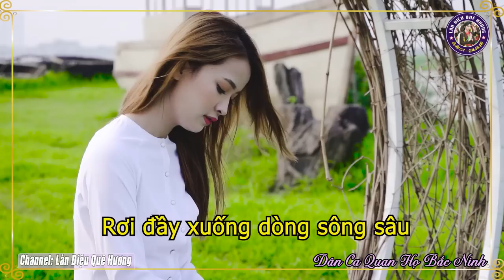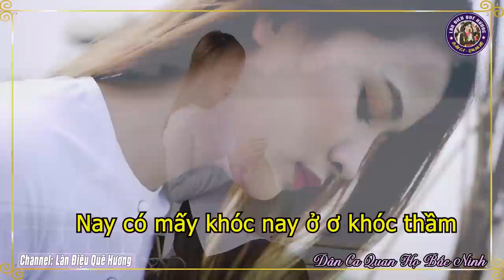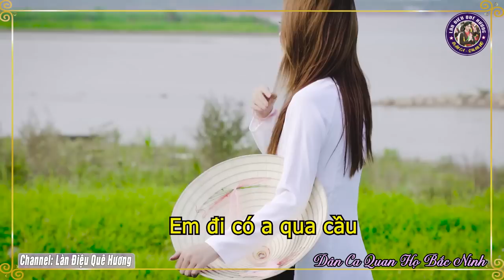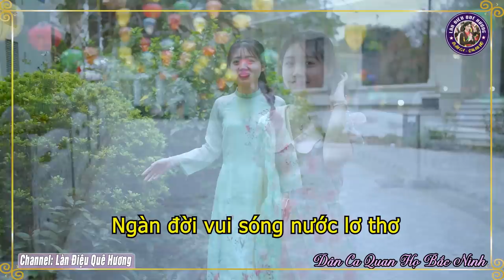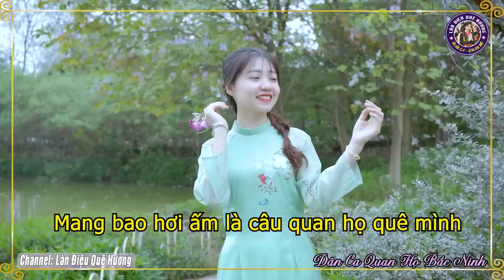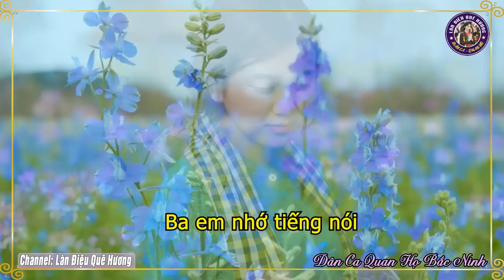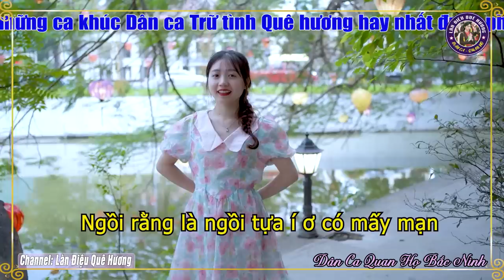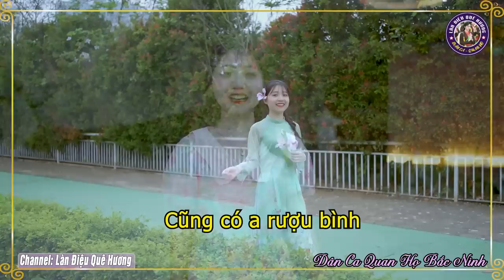Song Ca Quan Họ Bắc Ninh Ngọt Lịm Nghe Là Nhớ Mãi - 37 Bài Dân Ca Quan Họ Được Nghe Nhiều Nhất #104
♻ TRACKLIST
1. VỀ QUÊ - NS Kim Cúc
2. TÌNH YÊU TRÊN DÒNG SÔNG QUAN HỌ - NS Kim Cúc
3. HOA THƠM BƯỚM LƯỢN - NS Kim Cúc & Quốc Chiến
4. BÈO DẠT MÂY TRÔI - NS Kim Cúc
5. CÂU QUAN HỌ TRÊN CAO NGUYÊN - NS Kim Cúc
6. GỬI VỀ QUAN HỌ - NS Kim Cúc & Quốc Chiến
7. CÂY TRÚC XINH - NS Kim Cúc
8. 36 THỨ CHIM - NS Kim Cúc & Quốc Chiến
9. DUYÊN QUAN HỌ - NS Kim Cúc & Quốc Chiến
10. NGƯỜI Ở ĐỪNG VỀ - NS Kim Cúc
11. MƯỜI NHỚ - NS Kim Cúc
12. VỀ HỘI LIM - NS Kim Cúc
13. NGỒI TỰA MẠN THUYỀN - NS Kim Cúc
14. TÌM EM QUA CÂU DÂN CA - NS Kim Cúc
15. LÝ GIAO DUYÊN - NS Kim Cúc & Quốc Chiến
16. LỜI THƯƠNG TA NGỎ CÙNG NHAU - NS Kim Cúc & Quốc Chiến
17. VỀ KINH BẮC - NS Kim Cúc
18. LÓNG LÁNH LÚNG LIẾNG - NS Kim Cúc
19. CÂU QUAN HỌ NGƯỜI ƠI - NS Kim Cúc & Quốc Chiến
20. ĐÊM QUA NHỚ BẠN - NS Kim Cúc
21. KHÁCH ĐẾN CHƠI NHÀ - NS Kim Cúc
22. GỌI ĐÒ - NS Kim Cúc
23. ĐÊM SÔNG CẦU - NS Kim Cúc & Quốc Chiến
24. GIÃ HỘI - NS Kim Cúc